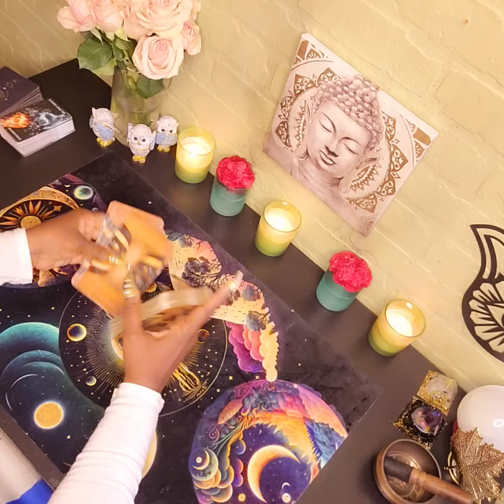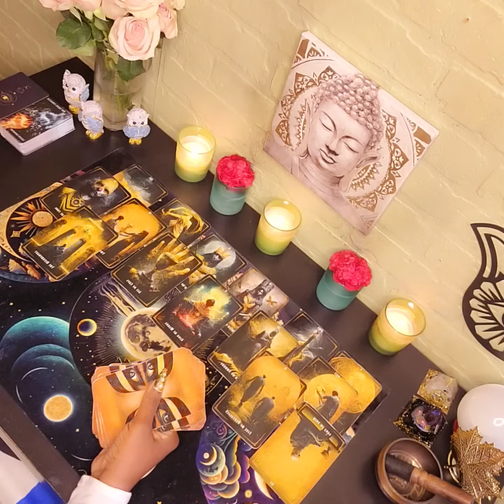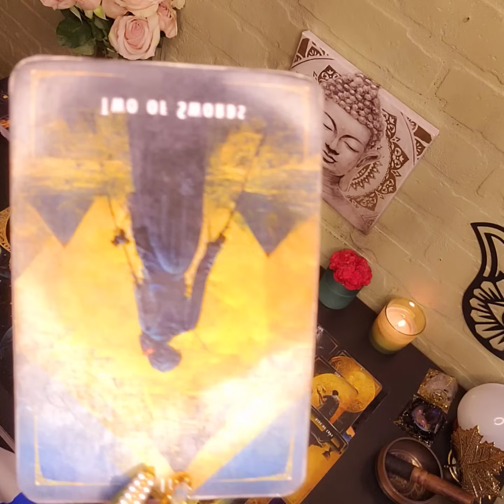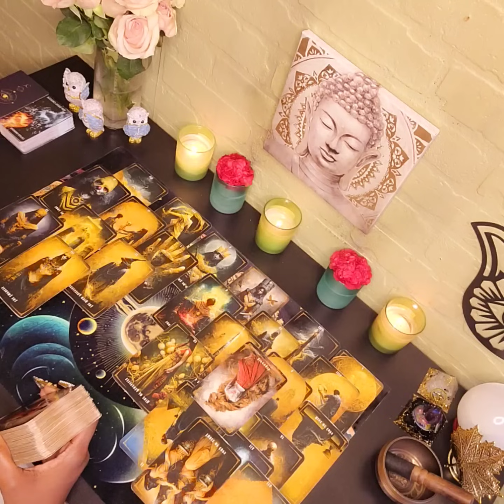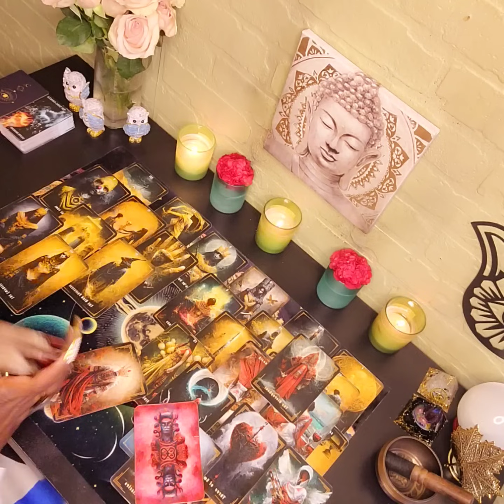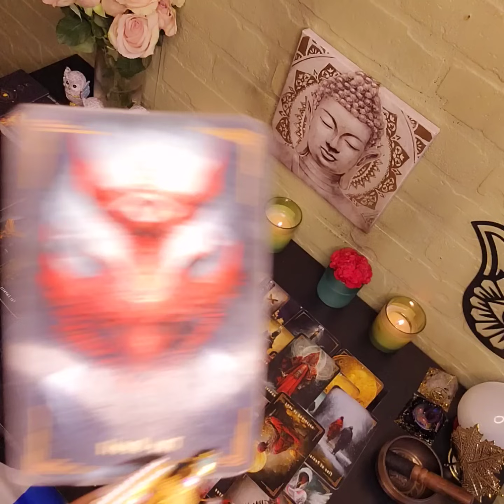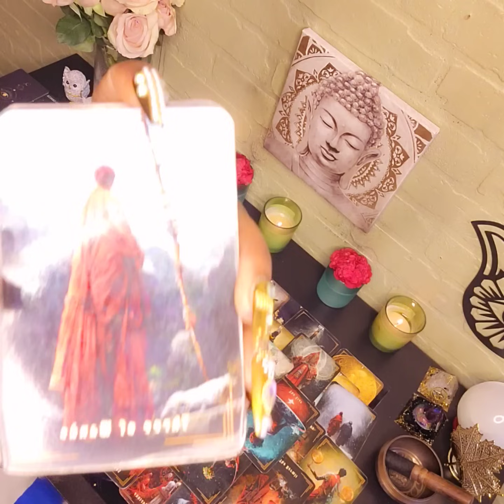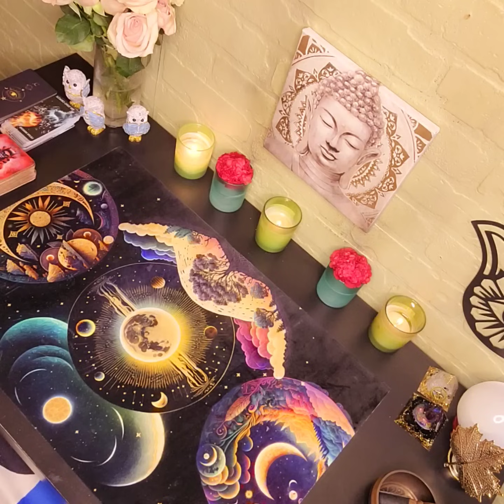THIS DARK LINEAGE NEEDS YOUR PURE ENERGY TO SURVIVE & GONE BROKE TRYING TO DESTROY YOU 🧿⚖️